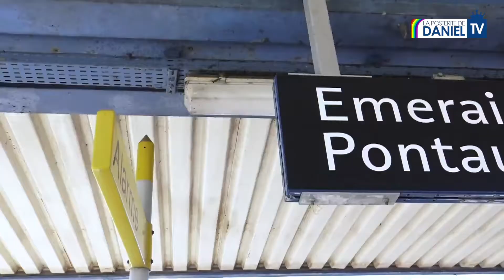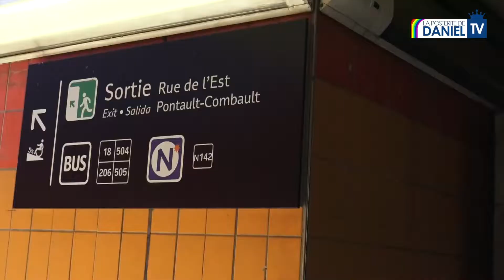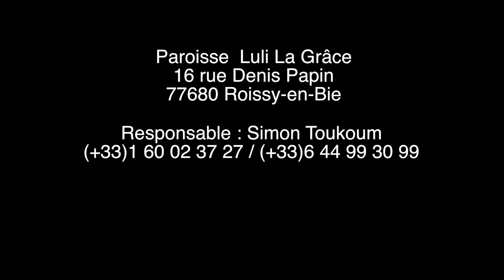Luli la Grâce (Roissy-en-Brie) - Eglise du Christianisme Céleste de France